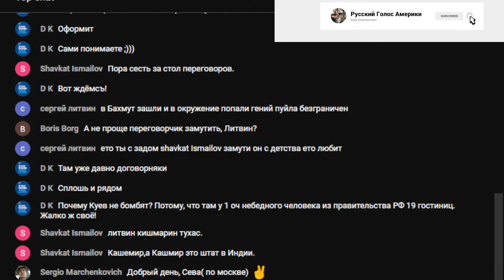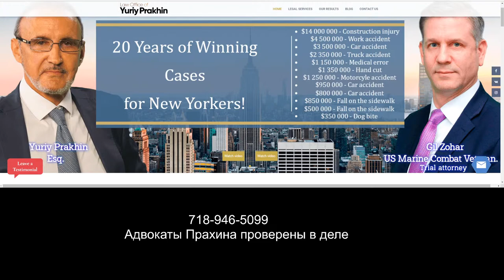Русский Голос Америки 22 мая, 2023.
463 день войны.
Страховые кампании отказываются оплачивать американцам лечение, как им это сходит с рук.